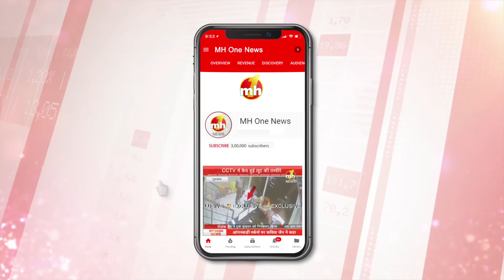Amritsar: सांसद गुरजीत सिंह औजला से MHONE PRIME की खास बातचीत